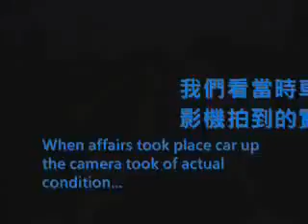taiwan bus collision voitures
it made the cars look just like toys .